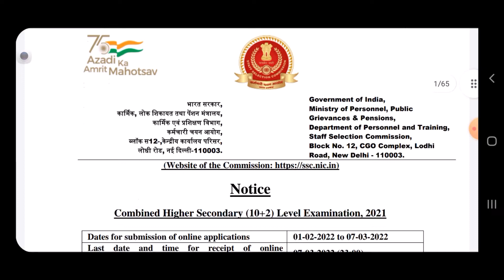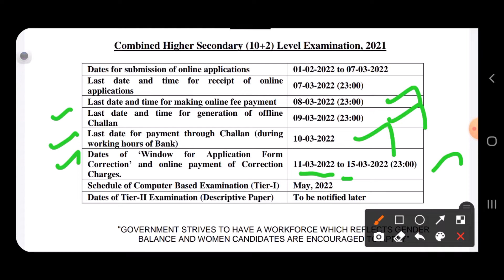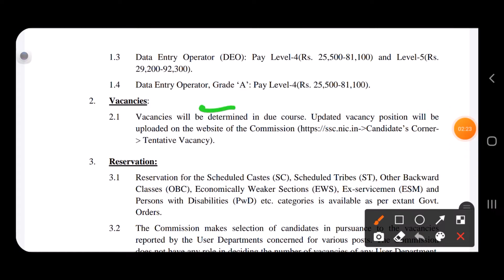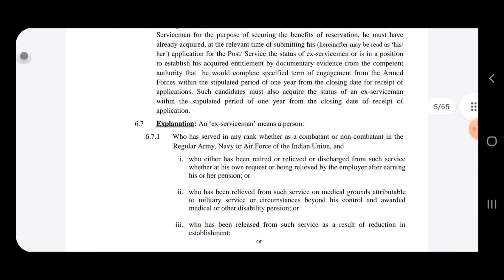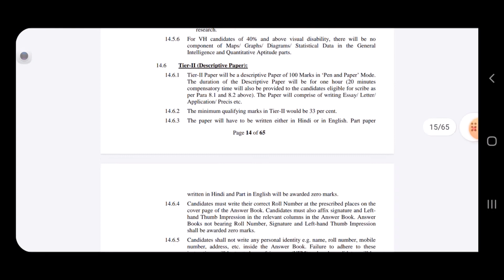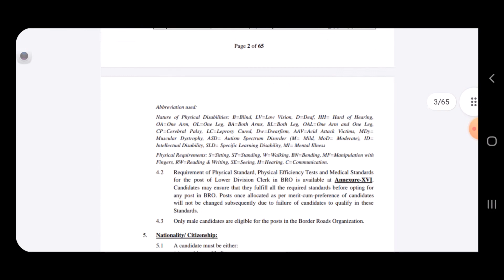BIA SSC Combined Higher Secondary Level Notification 2022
Hello Viewers...